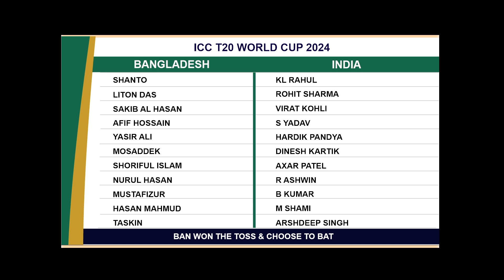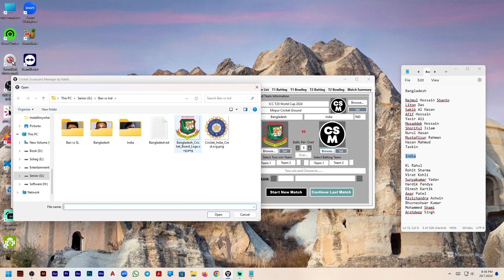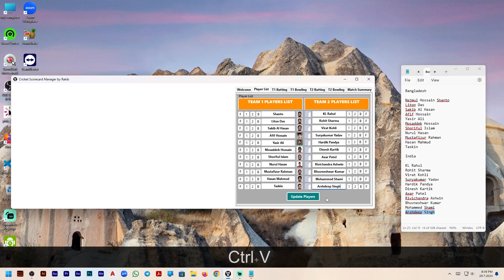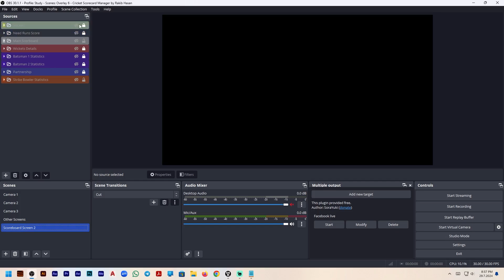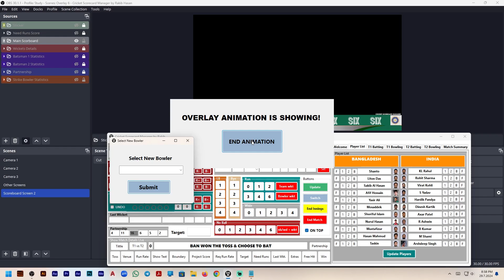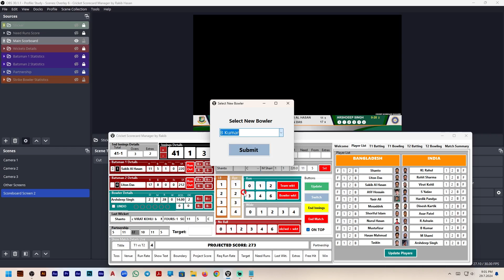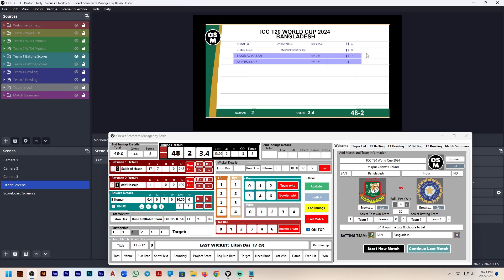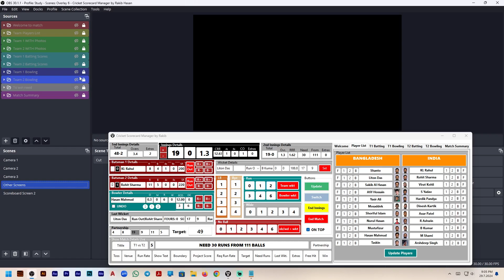Cricket Scoreboard Software Cricket Scorecard Manager for Live Stream on OBS Studio | Overlay 6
CSM - Cricket Scorecard Manager Software is a Cricket Scoreboard Overlay  Manager Software. Which is basically used for showing real-time data to your live stream. For example, this app will show you Cricket live score updates, Batting team, bowling team, bowler statistics, and other necessary data for cricket live streaming.

Buy this software for live streaming your cricket matches with beautiful overlays.

Currently, this software is working on OBS Studio.

Buy this software and live stream your cricket matches with beautiful overlays LIKE TV!

Tittle: Cricket Scoreboard Software Cricket Scorecard Manager for Live Stream on OBS Studio | Overlay 6

EQUIPMENT I USE:
📸 Camera: Sony ZV E10
📱 Mobile: Samsung M31
🖱️Mouse: Razer DeathAdder Essential
🎤 Microphones: Boya By M1, Boya By M1S, Boya By MM1 Plus
🖥️Core i5 9400f, 16GB RAM, ZOTAC GT 1030
🛠 Editing Software: Adobe Premiere Pro, Adobe After Effects ( All 2022 version)

Rakib Hasan